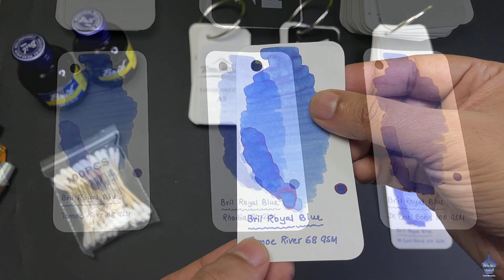Bril Inks - episode 1 (Royal Blue & Black), basic inks for everyday use.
Hello! This is about the Royal Blue and Black inks from the Indian brand - Bril. These are inexpensive inks, only Rs 30/- per 60 ml bottle.
In this video we've discussed the ink properties, shared the writing experience. We've done the water resistance test also. And, finally tried to figure out whether these inks are good for daily use.

Time Stamps
0:00 Introduction
1:12 The bottle
1:48 Ink Properties
3:00 Writing Experience
4:04 Water Resistance Test
5:05 And, Finally...

Think it, Ink it, Write it!
Happy writing!